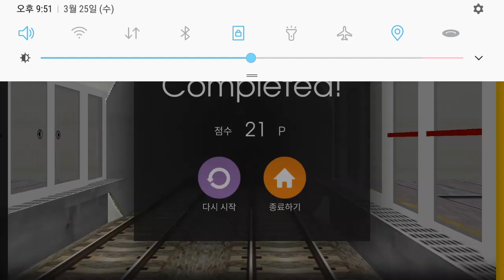Hmmsim2 Yeonsu Suwon(Rapid)